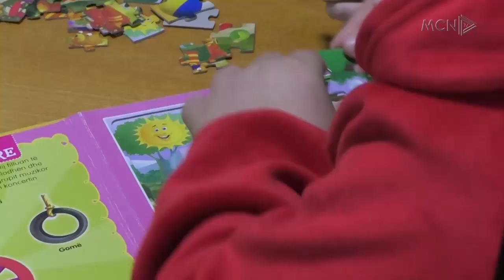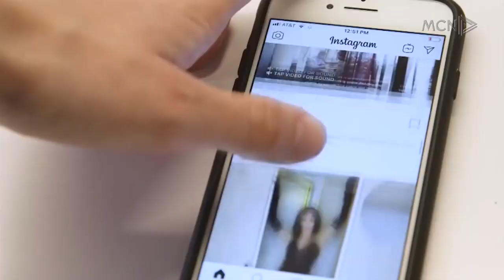Teknologjia prodhon autizëm fuksional / Logopedi: Fëmijët probleme me të folurin dhe ndërveprimin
Ekspozimi fëmijëve për orë të gjata para ekraneve digjitale mund të çoj jo vetëm në probleme me të folurin por edhe në autizëm funksional. Sipas mjekut, Erges Eskiu vitet e fundit pikërisht për këto shkaqe është rritur numri i fëmijeve që kanë probleme me të folurin dhe ndërveprimin.